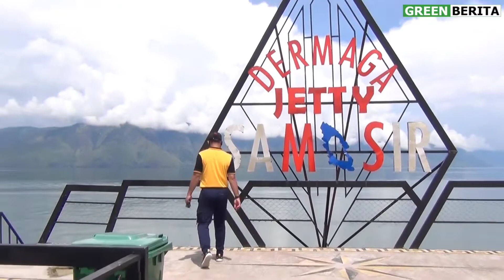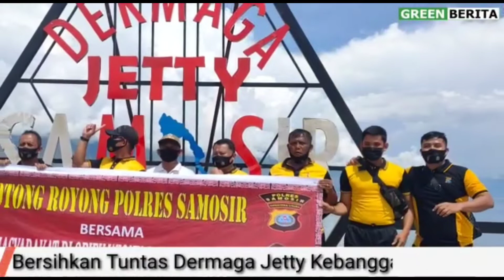Destinasi KSPN, Kapolres Samosir Aksi Nyata Bersihkan Dermaga Jetty-PIS Kebanggaan Jokowi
GREENBERITA.com - Keluhan warga disekitar Dermaga Jetty Pantai Indah Situngkir (PIS), Desa Situngkir, Pangururan atas kebersihan disekitar objek wisata yang pernah dikunjungi Presiden Jokowi akhirnya terkabulkan.

Namun bukan Dinas Pariwisata yang melakukan pembersihan atas objek wisata yang dibangun dengan uang rakyat puluhan miliar ini, tapi justru oleh jajaran dari Polres Samosir.

Kapolres Samosir, AKBP Josua Tampubolon memimpin langsung kegiatan gotong royong kebersihan destinasi wisata Samosir bersama puluhan anggotanya serta masyarakat yang dipimpin Kepala Desa Situngkir Punguan Marangkup Situngkir.

"Ini merupakan salah satu perintah Bapak Kapolda Sumut untuk meningkatkan kunjungan wisatawan di Samosir mendukung program Presiden melakukan pemulihan perekonomian," tegas AKBP Josua Tampubolon.

Menurutnya, kegiatan ini juga sebagai bagian pemantauan dan pengawasan terhadap fasilitas pariwisata khususnya

Dermaga Jetty PIS yang mempunyai keindahan yang luar biasa meningkatkan perekonomian wisata Samosir.

"Kedepannya kami akan berkoordinasi dengan pemerintah daerah supaya bersama memperbaiki fasilitas dan kebersihan ditempat ini sebagai salah satu KSPN," tambah Kapolres Samosir.

Sementara itu, Kepala Desa Situngkir Punguan Marangkup Situngkir menyambut baik kedatangan Kapolres Samosir dan anggotanya yang melakukan gotong royong kebersihan di lingkungan wisata.

"Terimakasih kepada Kapolres Samosir dan anggota yang telah memberikan waktu untuk kebersihan di objek wisata kami ini," tegas Punguan Marangkup Situngkir.

Kades Situngkir secara simbolis memberikan kerajinan dalam bentuk lukisan tangan diatas lempengan kayu karya binaan Kades Situngkir.

Pantauan wartawan, pada kegiatan gotong royong tersebut tidak tampak satupun staf Dinas Pariwisata yang diperintahkan oleh Kadis Pariwisata Samosir Dumosch Pandiangan.

Sebelumnya diberitakan, warga Desa Situngkir minta bupati terpilih, Vandiko Gultom untuk tidak mengangkat dan memilih pejabat Dinas Pariwisata yang selalu janji janji palsu.

GREEN BERITA TV
PAS BERITANYA, ENAK NONTONNYA